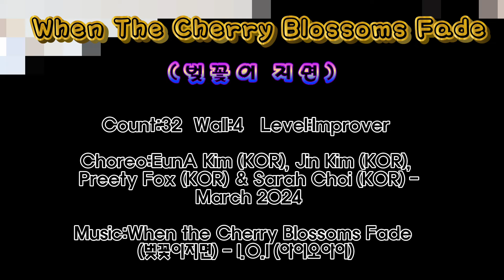When The Cherry Blossoms Fade ( Improver)초중급 - Line dance (Demo & Count)진킴라인댄스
Choreo:EunA Kim (KOR), Jin Kim (KOR),
 Preety Fox (KOR) & Sarah Choi (KOR) -
 March 2024

(벚꽃이지면) - I.O.I (아이오아이)

On Wall 2 after 16count (facing 6:00), Wall 5 after 16count (facing 3:00)

🍀Ending : On Wall 10 after 30count, 1/2 turn L Step LF fwd, point RF side to R

❤️ Danced by Jin kim ,박선희  김지엽 권미숙 ❤️

💕💕 월 ,수 오후 2:00 ~ 3:30 온양 4동자치센터 ( 초급 )

💕💕 화요일 오후  1:30 ~ 3:30 온양문화원 ( 중급 )

💕💕 금요일  오전 10:00~ 12:00 온양문화원 ( 초급 )